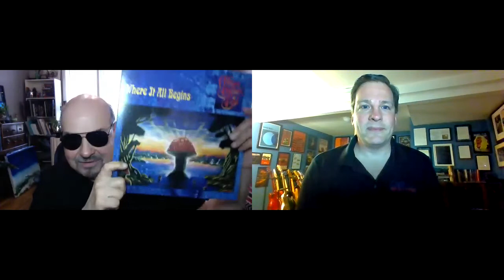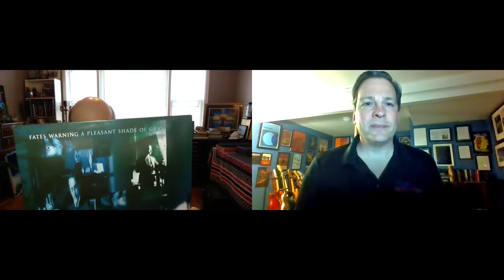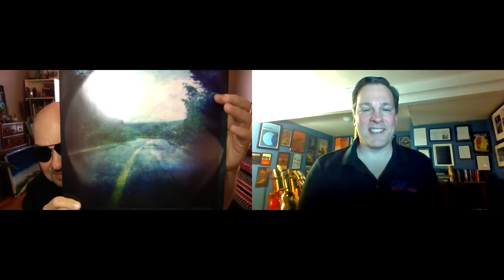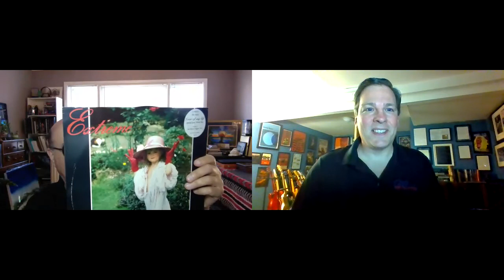Inside The Cover with Ioannis on MisplacedStraws.com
Legendary cover artist Ioannis talks with Jeff Gaudiosi of MisplacedStraws.com about some of the iconic covers he has created.  In this episode, we talk about The Allman Brothers - Where It All Begins, Fates Warning - A Pleasant Shade of Grey, Blue Oyster Cult - Curse of the Hidden Mirror, and Extreme - Pornograffitti!